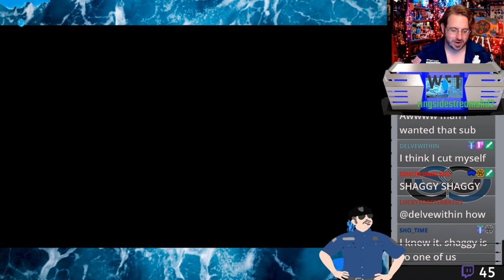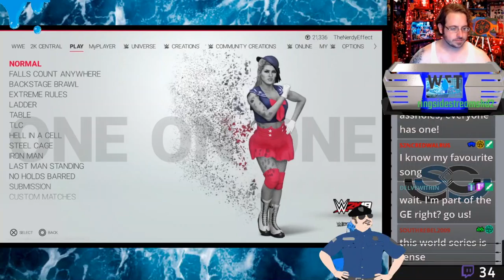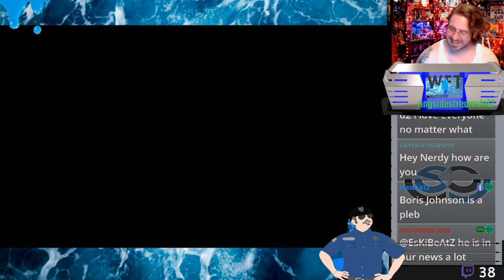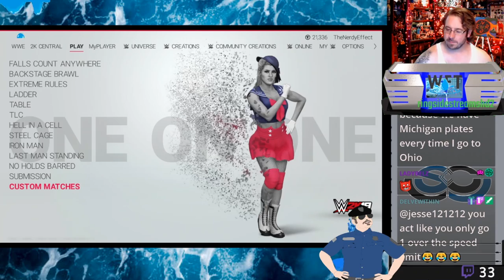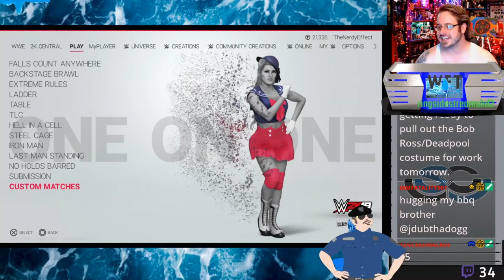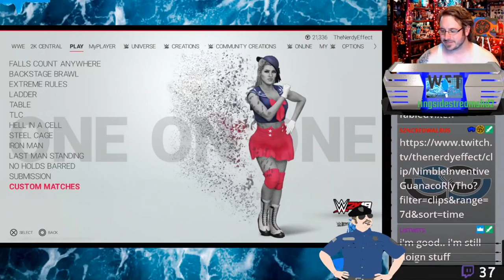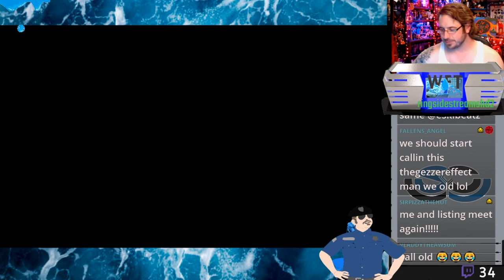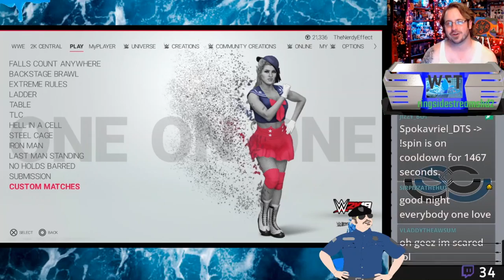The Nerdy Effect 6.0 SCW Wednesday Evening Takedown S3 E6